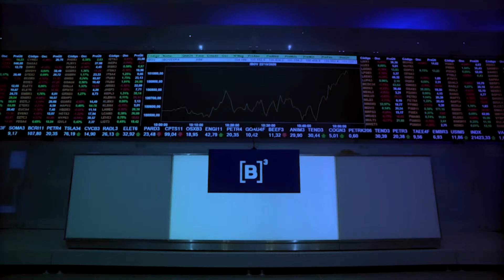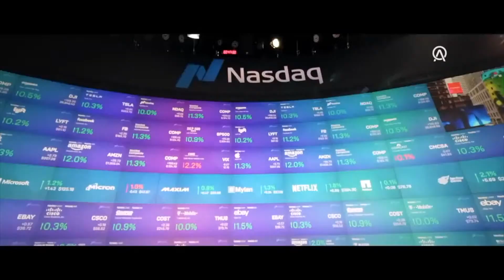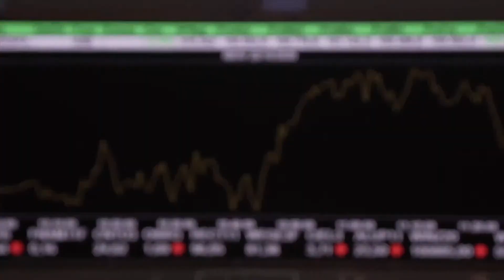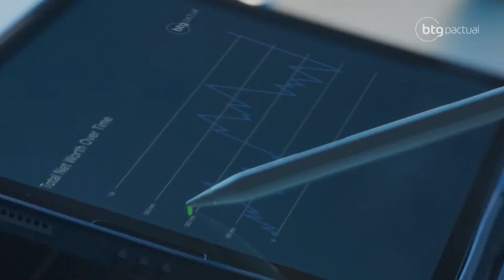iFOOD: ENTREVISTA COM ANDRÉ BORGES, DIRETOR DE SUSTENTABILIDADE | VOCÊ COMDINHEIRO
Economia, política e cenário macro, com análises dos principais especialista do mercado.

Canal 563 Claro TV+
Canal 579 Vivo+